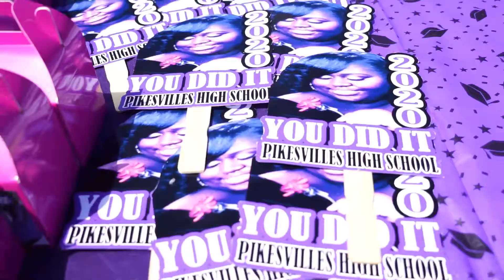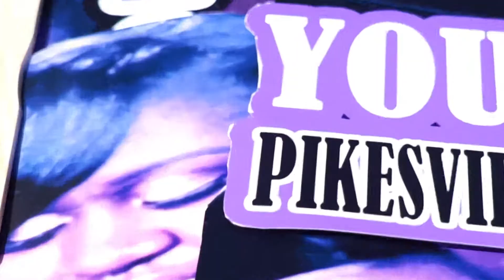Ayonna's graduation celebration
Tripod and handheld shots with the a6000 and Sony 16-55mm G lens. A pleasure to shoot with on this beautiful day.